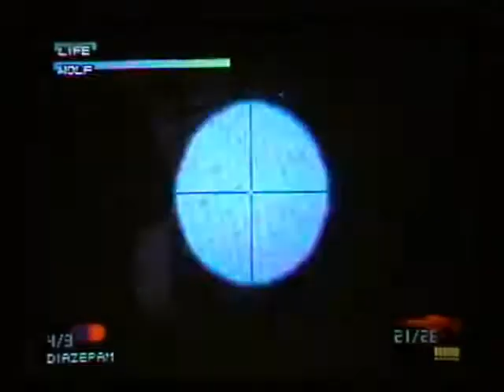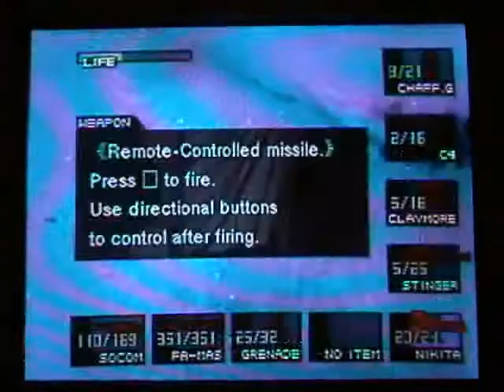MGS Extreme Sniper Wolf Part 2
This is Boss #7: Sniper Wolf Part 2.

Far easier than Part 1. Wolf has a much higher tendancy to hide behind an object this time, and this time you can actually spot which tree she's behind; her elbows pop out of the side (although you cannot hit her by shooting the elbows). Also, because the field sort of "lags" (more like slowdown), you'll have an easier time keeping up with Wolf and shooting her, and she won't have a 100% accuracy rating against you anymore (the snowstorm hinders her accuracy). Enjoy.